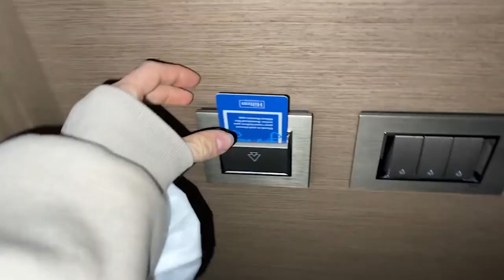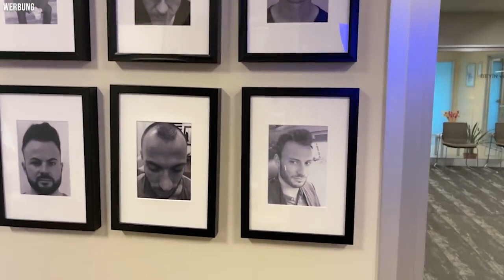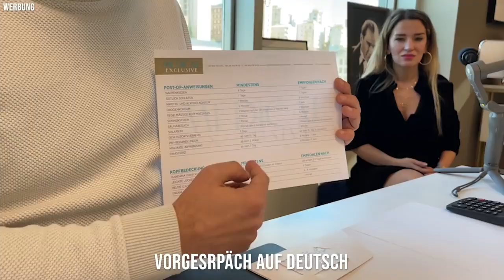Haartransplantation Istanbul:Roman Prokoph & Anika Teller-Erfahrung, Kosten, Safir FUE | Vor-Nachher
An der Seite von Anika Teller, seiner Lebensgefährtin und treuen Begleiterin, erlebte Roman Prokoph die zweite Haartransplantationssitzung in Istanbul mit viel Freude und Entspannung. Die Kombination der Haartransplantation mit seinem Besuch in Istanbul wurde zu einem unterhaltsamen Erlebnis. Das Video wird in unterhaltsamer Weise alle Aspekte der Haartransplantation abdecken, von Vorher-Nachher-Effekten bis zur Erholungsphase nach dem Eingriff.
Ein beeindruckendes Video, in dem ein Paar die Erfahrung einer Haartransplantation mit einem Besuch in der faszinierenden Stadt Istanbul in der Türkei verknüpft und dabei die exquisitesten türkischen Spezialitäten genießen kann. Erfahren Sie, wie Roman Prokoph seine Haartransplantation in Istanbul in vollen Zügen genießt.
Frau von Roman Prokoph und Influencerin Anika Teller teilen ihre Haartransplantation Türkei Erfahrungen und empfehlen die Beste Haarklinik in Istanbul. Sie diskutieren offen die Haartransplantation Türkei Kosten und betonen die Vorteile der Safir FUE Methode in Istanbul. Die Anwesenheit von Deutschsprachigen Team in der Türkei sorgt für eine komfortable Kommunikation. Darüber hinaus bietet das zertifizierte Gesundheitsunternehmen Medical Exclusive eine deutsche Beratung an Ihrer Seite. Durch Vorher-Nachher Bilder Haartransplantation Istanbul geben sie Einblicke in den erfolgreichen Verlauf. In ihren Erfahrungsberichten Haartransplantation Türkei unterstreichen sie die erschwingliche Option einer Haartransplantation Istanbul Günstig und geben Empfehlungen für Qualitätszertifizierte Haarkliniken in der Türkei. Ihre zusammenfassende Bewertung dient als klare Empfehlung für eine renommierte Haartransplantationsklinik in Istanbul.

At Anika Teller's side, his life partner and loyal companion, Roman Prokoph had his second hair transplant session in Istanbul—an experience filled with joy and relaxation. The video charmingly covers all aspects of the procedure, from before-and-after effects to the recovery phase.

In a captivating video, the couple intertwines the hair transplant journey with a visit to Istanbul, indulging in the city's exquisite Turkish specialties. Discover how Roman Prokoph thoroughly enjoys his hair transplant experience in Istanbul.

Mrs. Roman Prokoph and influencer Anika Teller share their hair transplant experiences in Turkey, recommending the best clinic in Istanbul. They openly discuss the costs, highlighting the benefits of the Safir FUE method. With a German-speaking team and Medical Exclusive offering consultations, they provide insights through before-and-after pictures. Their testimonials emphasize affordability and recommend quality-certified clinics, serving as a clear endorsement for a top hair transplant clinic in Istanbul.

🌟 Established in 2005: Your Gateway to Medical Excellence in Turkey with Medical Exclusive!
💼 As a profoundly professional healthcare enterprise of German heritage, we stand as pioneers in the realm of health tourism.
🔒 Our establishment proudly carries certification from the Ministry of Health.
🕵️‍♂️ Your aspirations take precedence: We provide preeminent physicians, distinguished clinics, and tailored lodgings.
💰 Fiscal prudence: Your budget is our concern.
🚗 Comprehensive transfers: We oversee your needs from start to finish.

🌟 Seit 2005: Ihre Verbindung zur medizinischen Spitzenleistung in der Türkei mit Medical Exclusive!
💼 Als hochprofessionelles Gesundheitsunternehmen mit deutscher Herkunft sind wir führend im Bereich des Gesundheitstourismus.
🔒 Unser Unternehmen ist stolz auf die Zertifizierung durch das Gesundheitsministerium.
🕵️‍♂️ Ihre Wünsche sind unsere Priorität: Wir bieten Ihnen erstklassige Ärzte, eine renommierte Klinik und passende Hotelunterkünfte.
💰 Wir tragen finanzielle Verantwortung: Ihr Budget liegt uns am Herzen.
🚗 Inklusive Transfers: Wir kümmern uns um Sie von Anfang bis Ende.